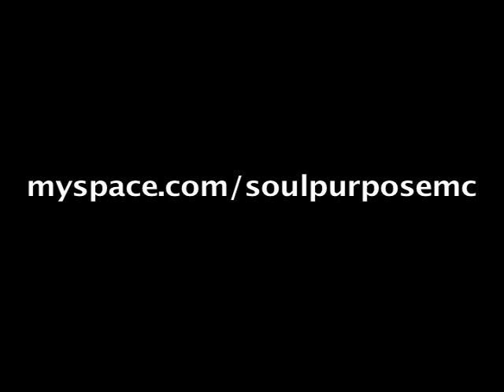Mazzi's Walking Blog #15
Mazzi aka S.O.U.L Purposes guide to New York City's Hip Hop Scene. Guest appearances this week by Torae.